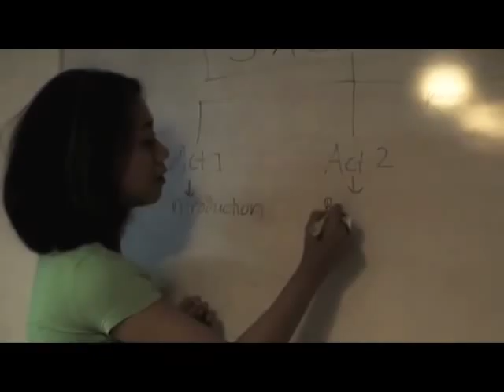SONY TG-1 VIDEO PROJECT - NIA DINATA interview and workshop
In conjuction with the launching of Sony's new TG-1 HD Camera, Nia Dinata was commisioned to give a 2 hour crash course in filmmaking to the Sigi Wimala and Anton Wirjono.